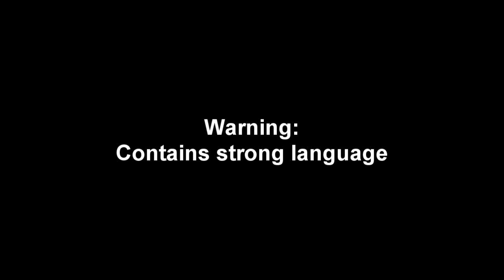Nilesy drunkenly plays Super Meat Boy! Part 1!!